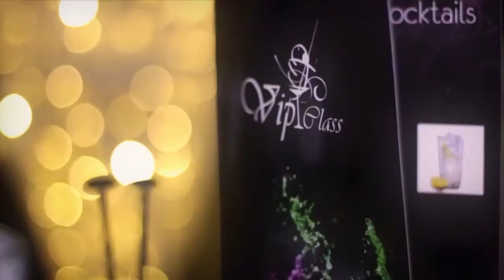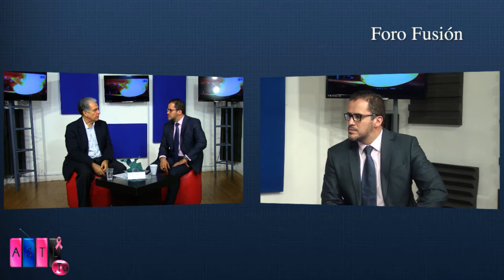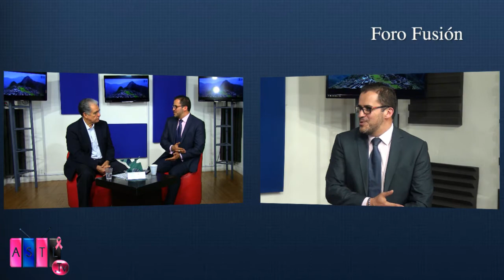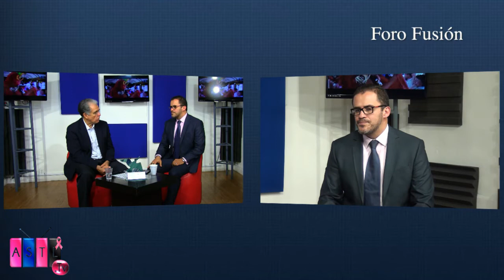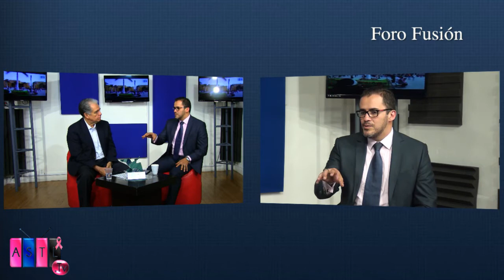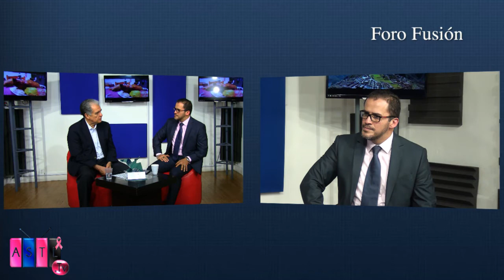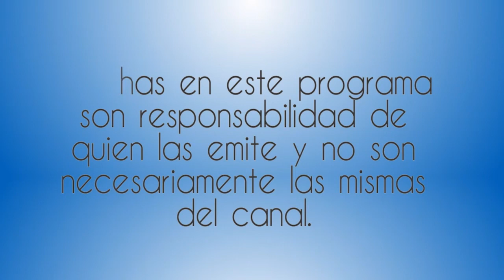Grupo Accses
13 Octubre 2016
Programa: Foro Fusion
Conductores: Cesar Barandiaran
Invitados: Francisco Javier Hernandez